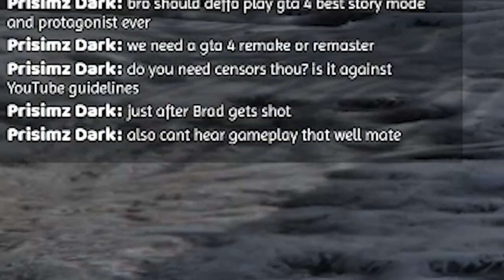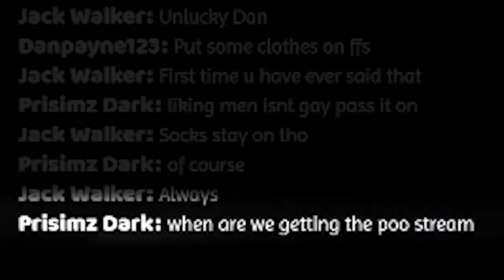GTA V but I'm the worst driver ever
Stream highlights from the first GTA V stream on PC. And I prove I'm such a good driver!